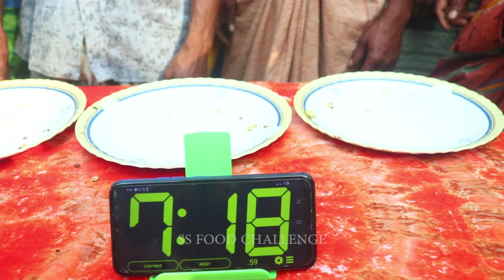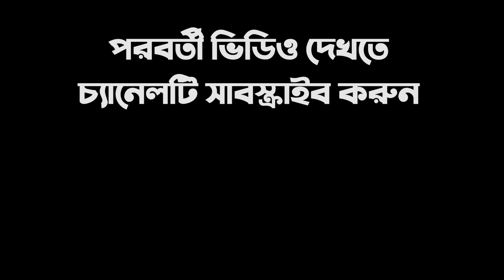আপেল খাওয়ার চ্যালেঞ্জ | খাওয়ার প্রতিযোগিতা দেখে গ্রামে সবাই আনন্দে মেতে উঠল | Apple Eating Challenge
Hello Everyone welcome to SS Food Challenge. We are here for interesting eating challenges. Hope you all enjoy !!